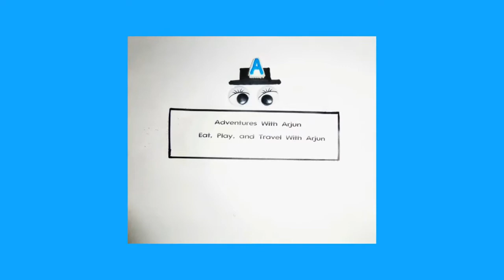Walking Tour of Queenston Heights Park in Niagara Falls Region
Arjun visits Queenston Heights Park in Niagara Falls Region Ontario Canada